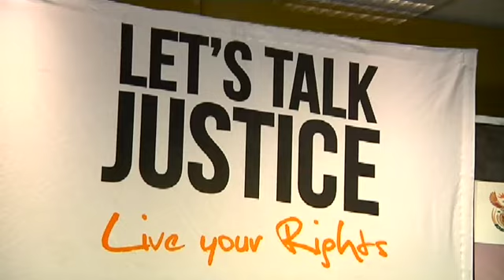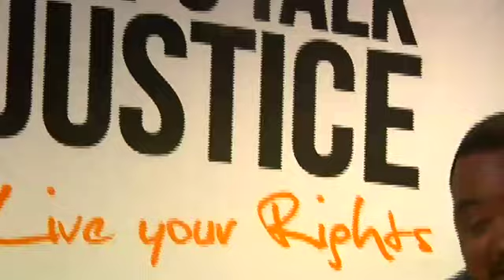Let's Talk Justice ep 04: Human Trafficking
In this episode, the presenter and the expert tackles the following issues under the subject of human trafficking or trafficking in persons:
• what is human trafficking?
• how can you prevent human trafficking in the communities
• Government’s effort to curb human trafficking.
• Prevention and Combating of Trafficking in  Persons Act, 2013.
You can call the International Organisation on Migration on 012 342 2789 or fax them on 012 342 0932 about human trafficking.